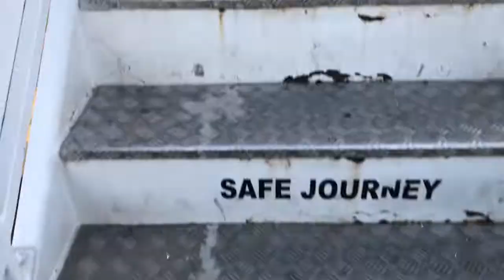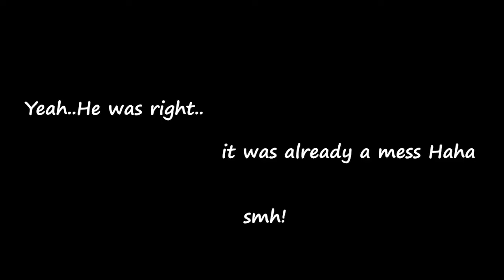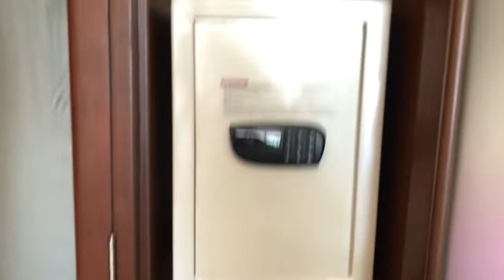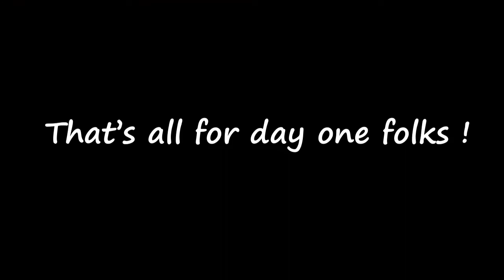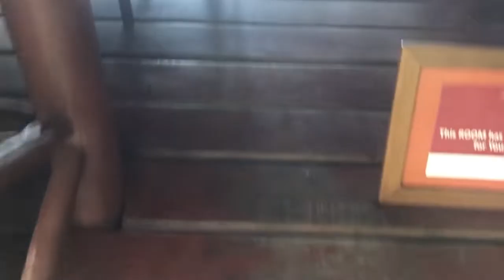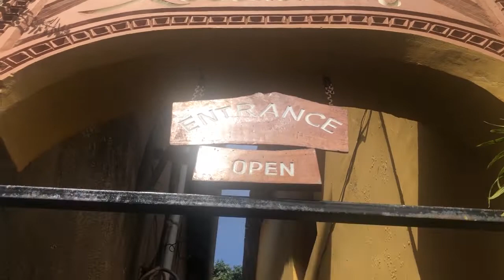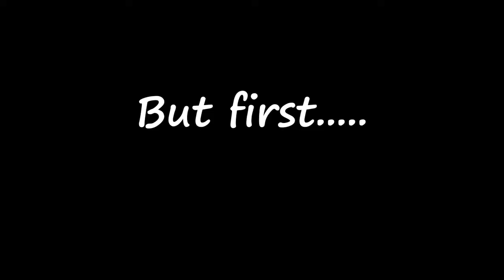MOMBASA KENYA // TRAVEL VLOG (1)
Things we did  did  in Mombasa.From spa treatments,old town.Fun things we did while in Mombasa part 1.